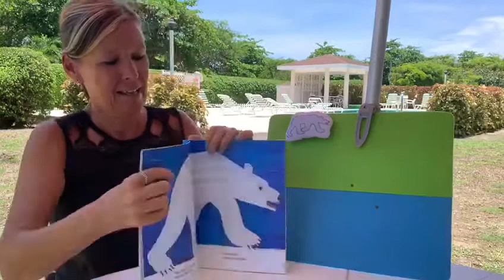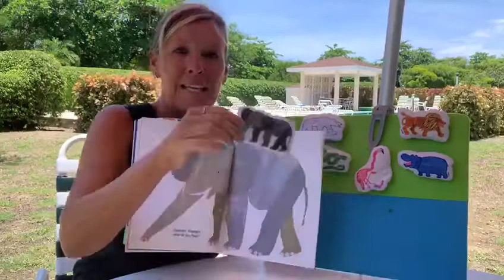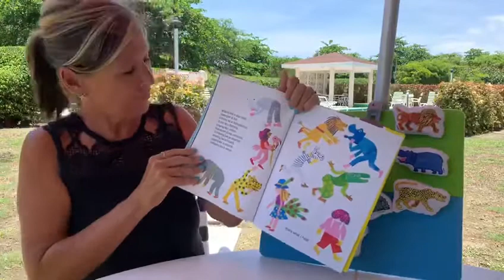Miss Janet and Polar Bear, Polar Bear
Miss Janet tells the story of Polar Bear, Polar Bear with the storyboard